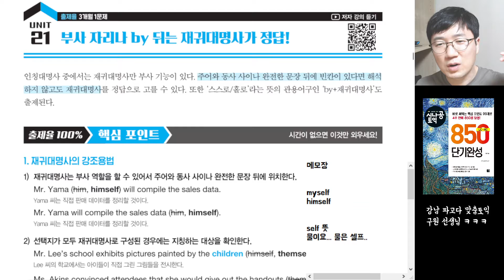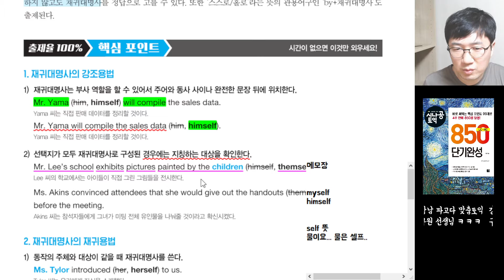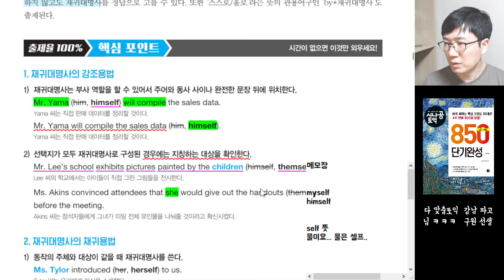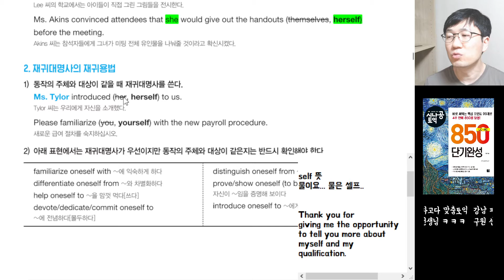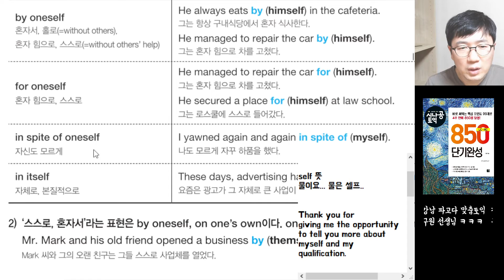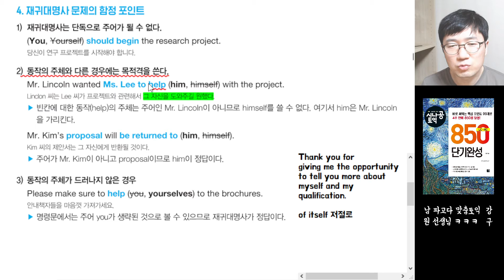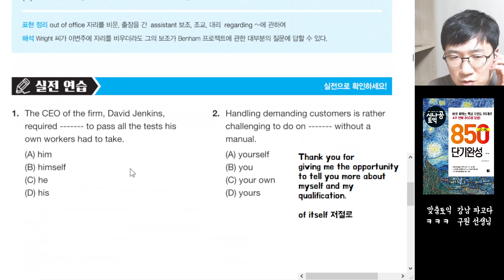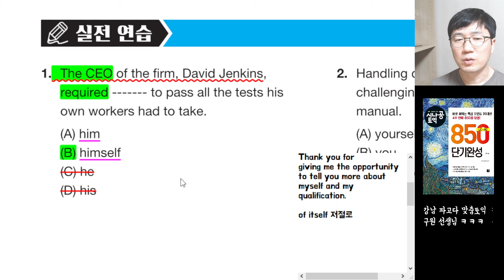재귀대명사가 답이 되는 3가지 경우 완벽하게 정리해봤어｜토익RC공부법｜토익인강｜토익RC｜토익독학｜구원토익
시나공토익 850 단기완성 Unit 21 부사 자리나 by 뒤는 재귀대명사가 정답!